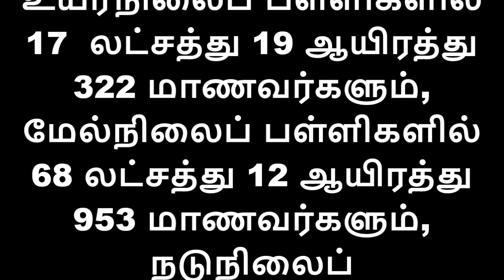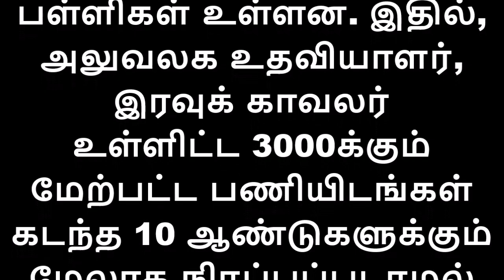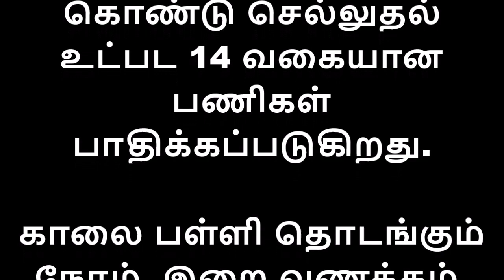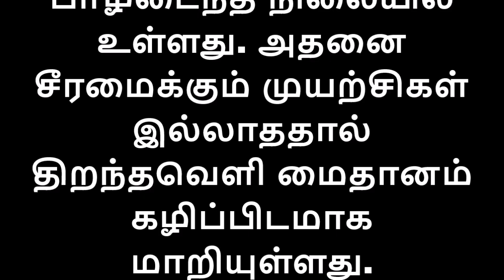பள்ளிக்கல்வித்துறையில் அதிரடி மாற்றங்கள்|3,000 அலுவலக உதவியாளர் காலிப்பணியிடங்கள் எப்பொழுது நிரப்பப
அரசுப்பள்ளிகளில் 3,000 அலுவலக உதவியாளர், இரவு காவலர் பணியிடம் காலி தொடரும் 10 ஆண்டு அவல நிலைக்கு முற்றுப்புள்ளி எப்போது?

தமிழகத்தின் அரசு தொடக்க, நடுநிலை, உயர்நிலை, மேல்நிலைப்பள்ளிகளில் 10 ஆண்டுகளுக்கும் மேல் காலியாக உள்ள அலுவலக உதவியாளர், இரவுக்காவலர் பணியிடங்களை உடனடியாக நிரப்ப வேண்டும் என்று  கோரிக்கை எழுந்துள்ளது. தமிழகத்தில் மாநகராட்சி நகராட்சி, அரசு உயர்நிலை, மேல்நிலைப்பள்ளிகள் என மொத்தம் 7,728 பள்ளிகள் உள்ளன. 6 ஆயிரம் தொடக்க, நடுநிலைப்பள்ளிகள் உள்ளன. இதில், உயர்நிலைப் பள்ளிகளில் 17  லட்சத்து 19 ஆயிரத்து 322 மாணவர்களும், மேல்நிலைப் பள்ளிகளில் 68 லட்சத்து 12 ஆயிரத்து 953 மாணவர்களும், நடுநிலைப் பள்ளிகளில் 8 லட்சத்து 95 ஆயிரத்து 29 மாணவர்களும், ஆரம்ப பள்ளிகளில் 29 லட்சத்து  10ஆயிரத்து 351 மாணவர்கள் தொடக்கப்பள்ளி, அரசு நிதி உதவிப்பள்ளி, தனியார் பள்ளிகள் என மொத்தம் 1 கோடியே 31 லட்சத்து 85 ஆயிரத்து 526 மாணவ, மாணவிகள் கல்வி பயின்று வருகின்றனர்.

தமிழகத்தில் மாணவர்களின் கல்வித்திறனை மேம்படுத்துவதற்கான நடவடிக்கைகளை பள்ளிக் கல்வித்துறை மேற்கொண்டு வருகிறது. குறிப்பாக 10, 11 மற்றும் 12ம் வகுப்பு படிக்கும் மாணவர்கள் நல்ல முறையில் கல்வி கற்று  உயர்கல்வி கற்கவும், போட்டித் தேர்வுகளில் சிறந்து விளங்கவும் கூடுதல் கவனம் செலுத்தி வருகிறது. அதற்கேற்ப பாடத்திட்டங்கள் திருத்தியமைக்கப்பட்டு புதிய பாடநூல்கள் வழங்கப்பட்டு வருகிறது. குறிப்பாக ஒவ்வொரு  பருவத் தேர்வுக்கும் தனித்தனி அலகுகளாக பாடங்கள் பயிற்றுவிக்கப்படுகிறது. மாணவர்களுக்கு எளிதாக கல்வியை கற்பிக்கும் வழிமுறைகள் குறித்து ஆசிரியர்களுக்கு சிறப்பு பயிற்சிகள் அளிக்கப்பட்டுள்ளது.

பெற்றோர்களின் தனியார் பள்ளி மோகத்திற்கு முற்றுப்புள்ளி வைக்கும் வகையில் தமிழகம் முழுவதும் உள்ள அரசு நடுநிலை மற்றும் மேல்நிலைப் பள்ளிகளில் அதிநவீன கட்டமைப்பு வசதிகளுடன் கூடிய வகுப்பறைகள்  அமைக்கப்பட்டு வருகிறது.

மேலும், கல்வி கற்கும் மாணவர்களுக்கான பாடங்களை திரைவடிவில் செயல்முறை விளக்கத்துடன் பயிற்றுவிக்கப்படுகிறது. மேலும், 1 முதல் 12ம் வகுப்பு வரை ஒரே பள்ளியில் படிக்கும் வசதி, அங்கன்வாடி மையங்கள் நர்சரி  பள்ளிகளாக தரம் உயர்த்துவதற்கான பணிகள் முழுவீச்சில் நடந்து வருகிறது. இதன் தொடர்ச்சியாக மத்திய அரசின் ஸ்மார்ட் சிட்டி திட்டத்தில் இடம்பிடித்துள்ள மாநகராட்சி பள்ளிகளில் வகுப்பறைகளை டிஜிட்டல்  வகுப்பறைகளாக தரம் உயர்த்துவதற்கான நடவடிக்கைகள் எடுக்கப்பட்டு வருவதாக பள்ளிக் கல்வித்துறை தெரிவித்துள்ளது.

தனியார் பள்ளிகளுக்கு நிகராக அரசு பள்ளிகள் தரம் உயர்த்தப்படும் என்ற அரசின் முடிவு மகிழ்ச்சியை ஏற்படுத்தினாலும், அரசு பள்ளிகளுக்கான கட்டமைப்பு வசதிகளில் இன்னும் குறைபாடுகள் இருப்பதாக ஆசிரியர்கள் வேதனை  தெரிவிக்கின்றனர். தமிழகம் முழுவதும் 3,688 அரசு உயர்நிலைப் பள்ளிகள் உள்ளன. இதில், அலுவலக உதவியாளர், இரவுக் காவலர் உள்ளிட்ட 3000க்கும் மேற்பட்ட பணியிடங்கள் கடந்த 10 ஆண்டுகளுக்கும் மேலாக  நிரப்பப்படாமல் உள்ளது. இதனால் பள்ளி அலுவலகம் தொடர்பான பணிகள் செய்து முடிப்பதில் சுணக்கம் ஏற்படுகிறது. பள்ளி வளாகத்தின் தூய்மை, மாணவர் வருகைப்பதிவேடு, வகுப்பறைகள் பராமரித்தல், அரசின் உத்தரவுகள்  தொடர்பான சுற்றறிக்கைகளை வகுப்புவாரியாக கொண்டு செல்லுதல் உட்பட 14 வகையான பணிகள் பாதிக்கப்படுகிறது.